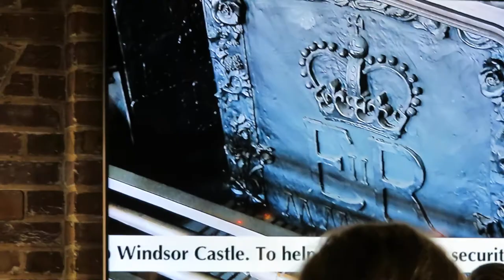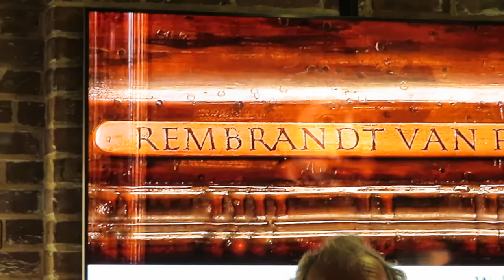WINDSOR CASTLE 024 MVI 0295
WINDSOR CASTLE